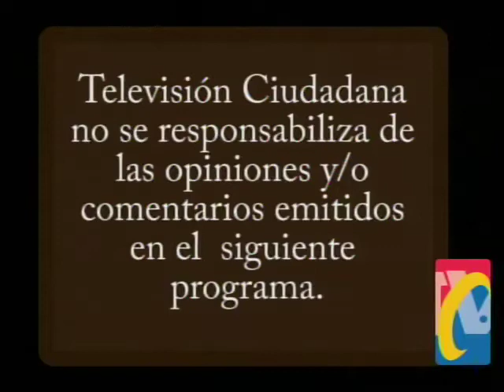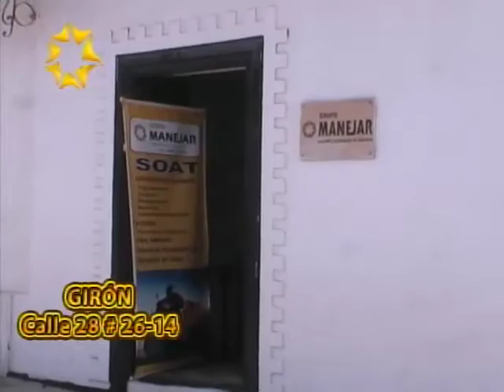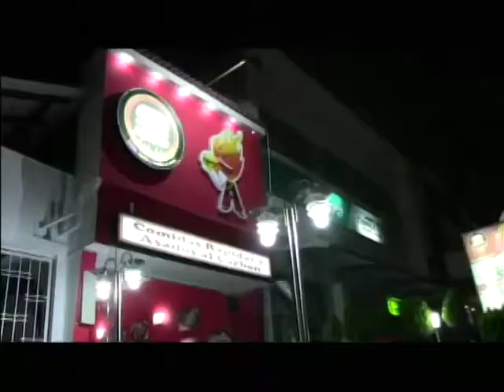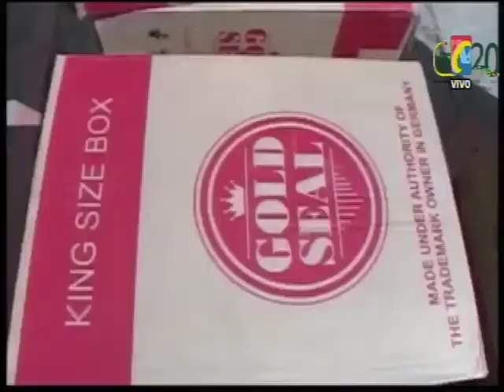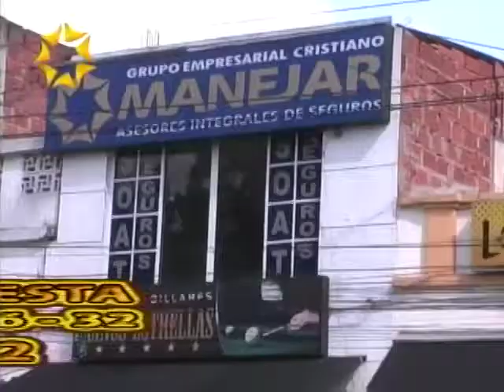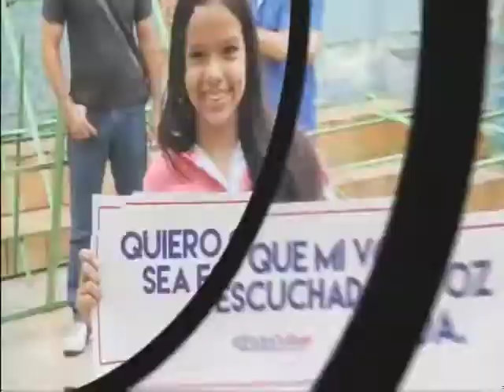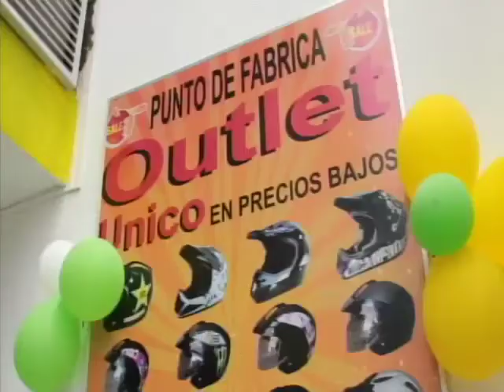Programa IMPACTO Jueves 3 de Septiembre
01- Victima y Ciudadanía capturaron ladrón de Celular
02- BARRANCABERMEJA- Hombre muere mientras entregaba mercancía
03- VIA SAN GIL- Torres del Castillo- Mujer perdió el control de su motocicleta en el sector Torres del Castillo
04- Barrio El Reposo- RACHA DE ACCIDENTES CAMPANAZO VÍA AEROPUERTO
05- PUERTO SANTANDER- No hay carros circulando en el Pueblo porque No hay gasolina de Contrabando
06- VALLE SAN JOSE- Policía recuperó una nutria de 2 meses entregándola a la CAS
07- Nuevo comandante Policía Transito de Santander No bajará Lucha contra Contrabando y Licor Adulterado
08- GUARDIA VENEZOLANA- POLICIA MUNICIPAL  y POLICIA ESTATAL- Cobraban Extorsión a Contrabandistas Expulsados que Vivian en INVASIONES de San Antonio, Venezuela
09- PINCHOTE- policía cambió Armas por Mercados- EL SOCORRO- Feria de la ciencia Motiva futuros Genios
10- BARRANCABERMEJA- Así se tiran la Pelota la Gobernación, Secretaria de Salud y E.P.S.y dejan Morir Bebé por falta de traslado
11- SAN GIL - Vehículo mal estacionado generó congestión vehicular por 2 horas en la carrera 8 entre calles 12 y 1
12- Ramiro Vásquez veedor CIUDADANO Denuncia Consorcio Bucaramanga es la Empresa que construye el Intercambiador MESÓN DE LOS BUCAROS y su ingeniero Jefe Carlos García
13- BARRANCABERMEJA- CAPTURADO VIOLADOR